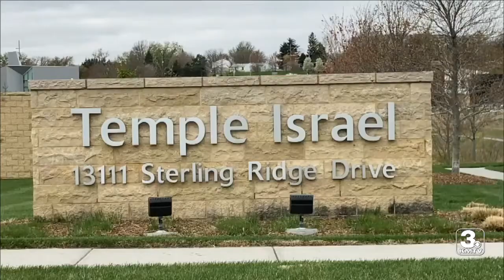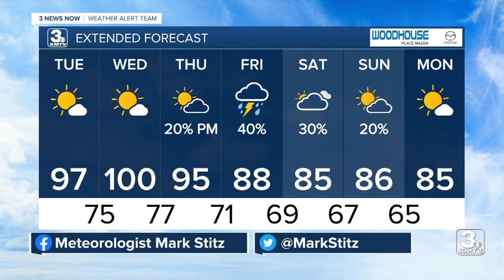3 News Now Latest Headlines | July 27, 7am